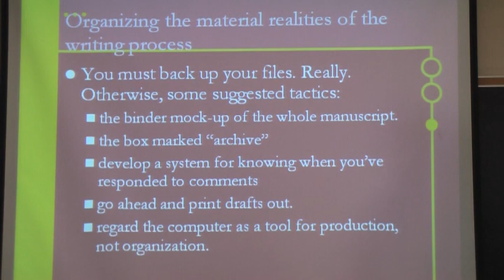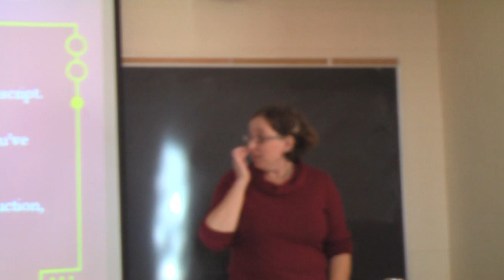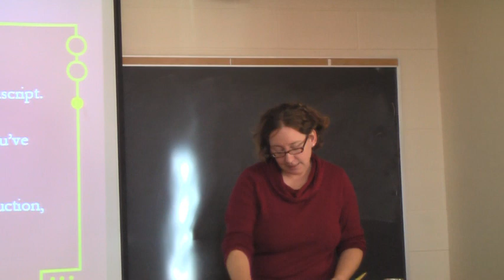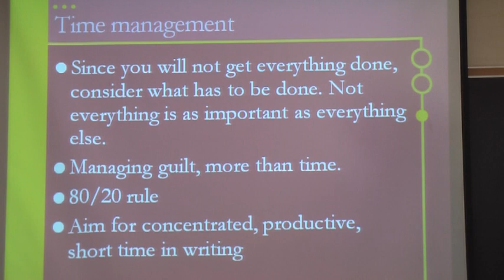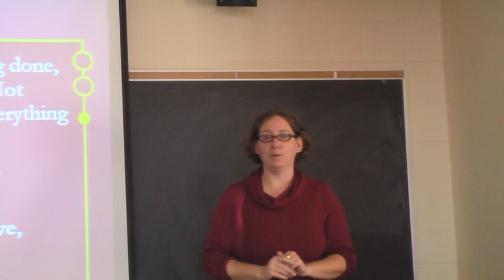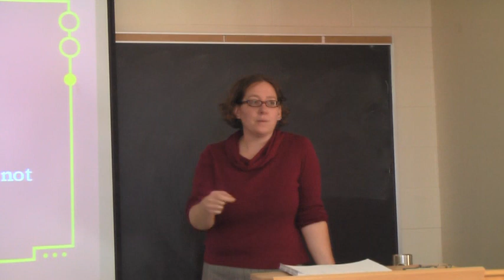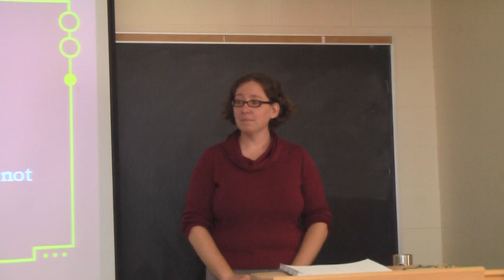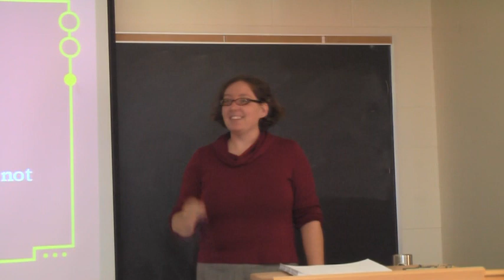2/5 Practical strategies for pain-free academic writing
A workshop aimed at grad students and thesis-writing undergrads, based on work from writing guide Dorothy Duff-Brown.
A pragmatic approach to:
* Beginning the writing process
* Structuring the thesis or dissertation
* Dealing with anxiety, procrastination, and panic about writing
* Organizing the material realities of the writing process
* Time management
* Knowing when to stop writing
* Communicating with advisors and committees
* Setting up support structures for writing

Presenter: Alexis Shotwell
Filmed by Michele Minor-Corriveau